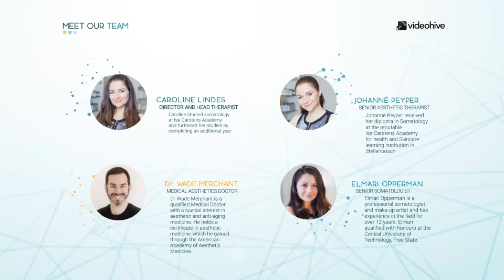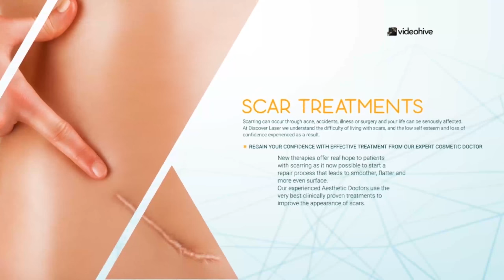Medical Presentation - Aesthetic Healthcare Promo | After Effects Project Files - Videohive temp...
Medical Presentation – Aesthetic Healthcare Promo Aesthetic Healthcare Presentation: The project is easy to use in the work. Perfect for beauty salon slideshow, medical centre promo, healthcare center presentation, aesthetic clinic center cannel. 1. Replace text. 2. Insert screens your app. 3. Your app promo done! Medical Promo – Aesthetic Healthcare Presentation, unique pack contain 23 elegant full HD scenes. Easy edit a controller which can easily change the color scheme of the entire project. Medical Presentation – Aesthetic Healthcare Promo Controller Includes: Text colors Background colors Shadow colors Medical Presentation – Aesthetic Healthcare Promo CS6/above include: Full HD Screens One click to change color Fast rendering PDF tutorial After Effects CS6 and above Trendy Free fonts Elegant animation Medical Presentation – Aesthetic Healthcare Promo perfect for national university, hair estoraton, mesotherapy treatments, clinic owner presentation, acne therapy promo, anti wrinkle injectons, platelet rich plasma Support Presentation Free e-mail support: havin’ trouble with my template? Always happy to help! Customization service Customization service available! Do you want me to customize the presentation template for you? Medical Presentation – Aesthetic Healthcare Promo and Enjoy! Used music in preview presentation: Aesthetic Promo music not included Free font Roboto Free font Bubbleboddy Neue Trial Thank Your for watching! My project Medical Presentation – Aesthetic Healthcare Promo perfect for healty laser hair removal, services consultation, botox, filler, liposuction, medical clinic, healty promo, beauty salon promo, medical healthcare center, medical centre presentation, medical laser hair removal, healthcare clinic, aesthetic clinic corporate presentation, healthcare & medicine promo, chemical trailer, medical servic, medical product in doctor’s hand, aesthetic beauty woman.

download Medical Presentation - Aesthetic Healthcare Promo | After Effects Project Files - Videohive template